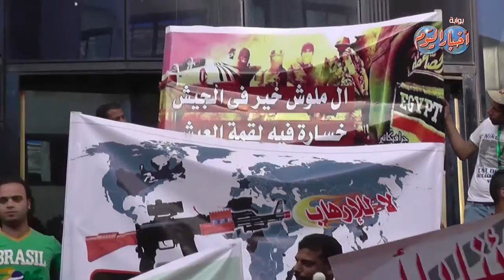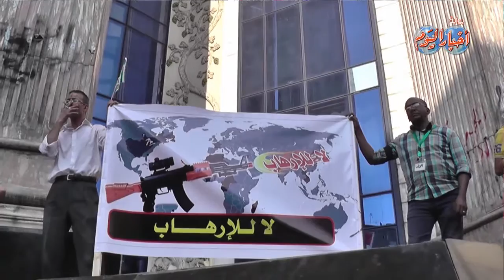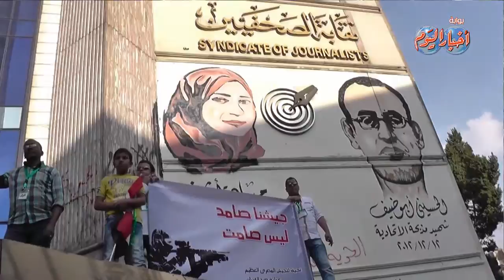اللى مالهوش خير فى الجيش .. خسارة فيه لقمة العيش